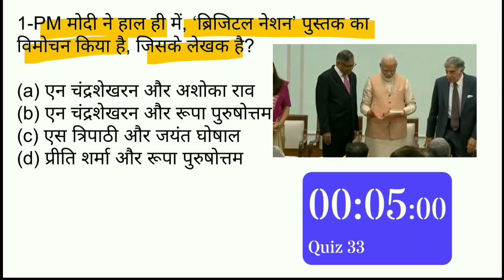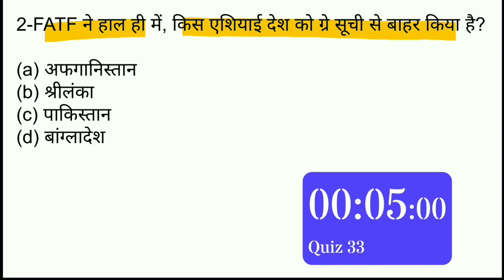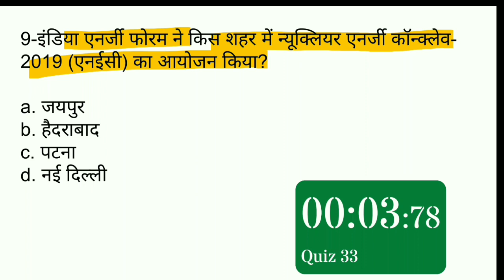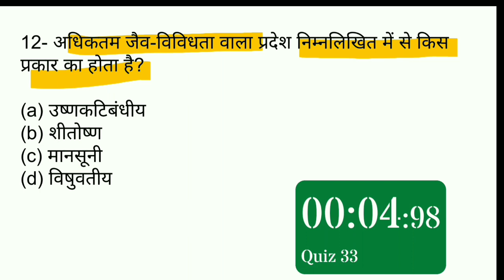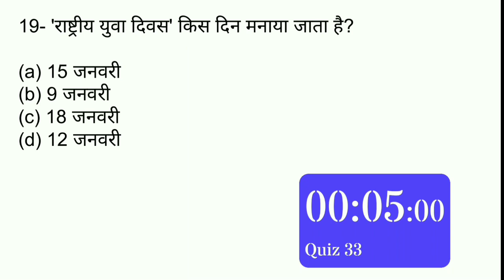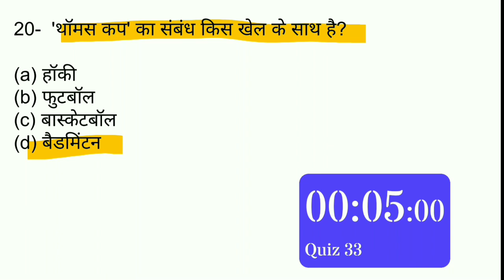important gk questions #33 | uptet gk 2019 | rrb ntpc gk | static gk | October current affairs 2019